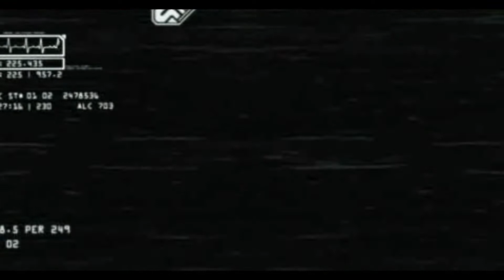StarCraft II - Wings of Liberty - 05 - ศึงชิง Alien Artifact [Thai Commentary]